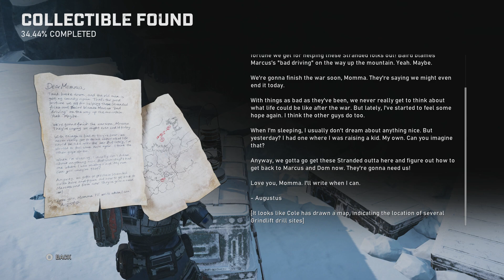Gears 5 - Act 2-4: Crashed Centaur Site (From Gears 2) Augustus Cole "Letter To Momma" (2019)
Gears 5 - Act 2-4: Crashed Centaur Site (From Gears 2) Augustus Cole "Letter To Momma" (2019) JVGS Discord Rumble